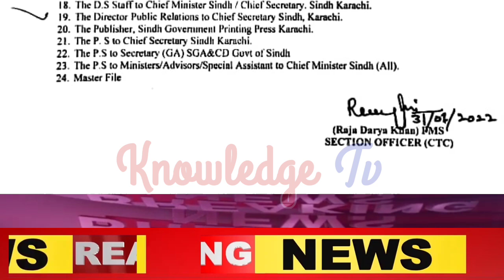Notification of Public Holidays for Government Employees on Fifth February l knowledge Tv l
Notification of Public Holidays for Government Employees on Fifth February l knowledge Tv lFirst Biggest News Chennal for Government Employees. It's Provide best Information about Govt Employees Notification , Service Rules, Encashment, Timescale Promotion, GPF, Retirement Rules, Family Retirement and Pension.
❤️ My Facebook page (Pak Employees).